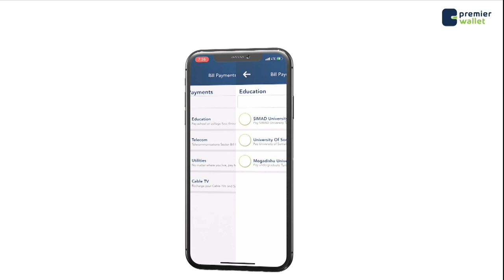Barakac horleh oo ka biloowday Dagmooyinka Boondheere, Shingaani, iyo Xamar weyne,